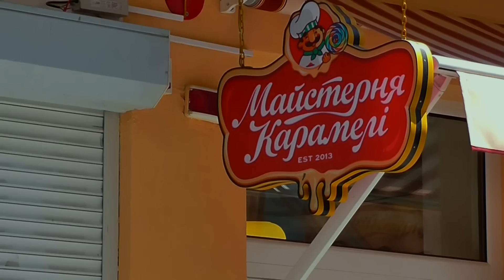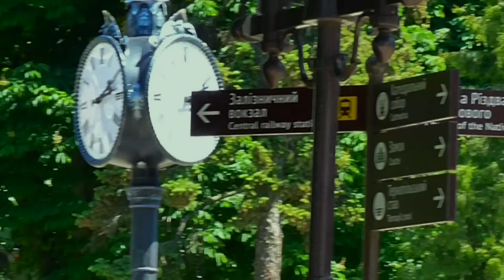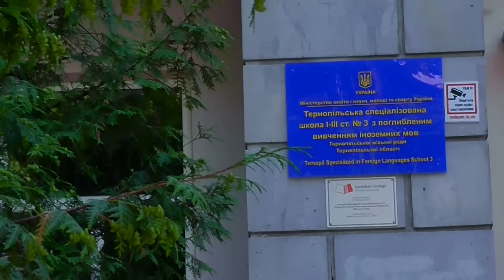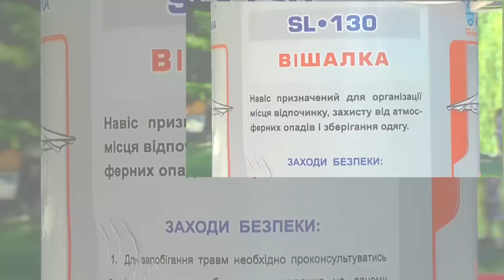Вихідний день. Файне місто Тернопіль. Канікули. Початок літа 2015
Вихідний день. Файне місто Тернопіль. Прогулянка. 06.2015. Мої літні канікули.
Годування голубів на театральному майдані в Тернополі, прогулянка у парку Шевченка, тренажери на повітрі, Тернопільський став, майстерня карамелі Тернопіль.

1. September Sky by Per Kiilstofte
2. Ryan Nolan - I Can Love You (Original Mix)
3. Ecstatic Wave by Jens Kiilstofte
5. Gates by Bellevue